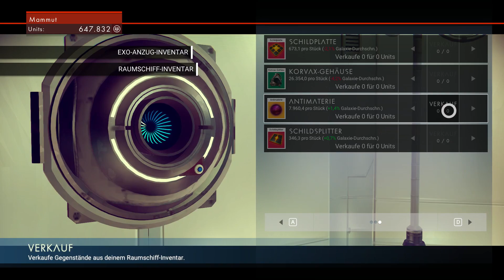Let's Play - NO MAN'S SKY - Part #093 [Deutsch/German]: Zurück ans gefarme